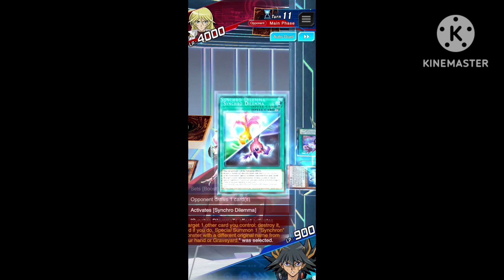Yu-Gi-Oh! Duel Links. The Hope of the Future Event. Unlocking Sherry LeBlanc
The last event of March on Duel Links has appear, We will go to the Divine Temple to stop Z-One and save New Dominio City, But. Sherry LeBlanc block our path, because an Wish she wanted to see her Parents again.